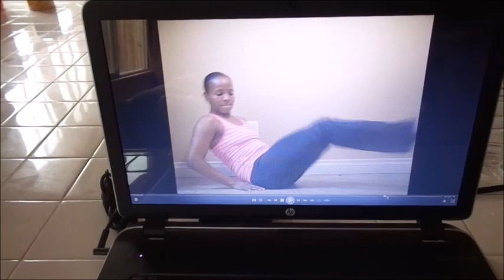P90X: Week 2 Recap (Workouts, Diet, Smoothies, Pull up Demo & Corset Training)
Week 2 of P90X is down. Feeling amazing. For those who haven't seen my latest meal prep vid, here is a link.